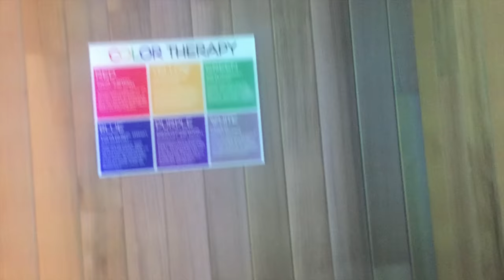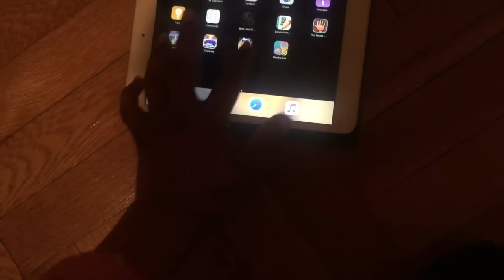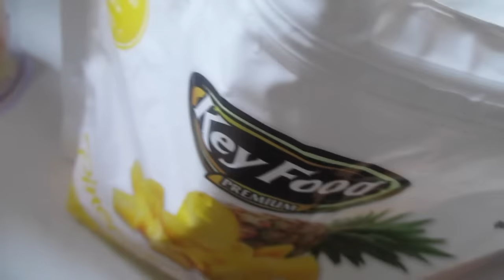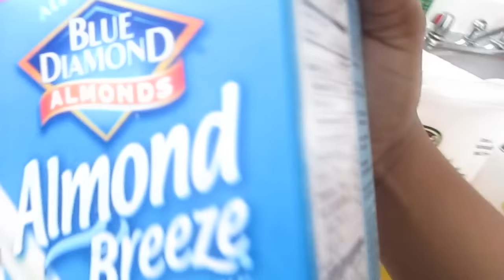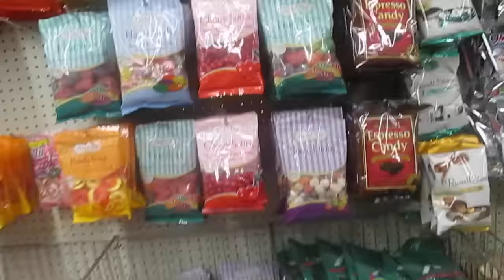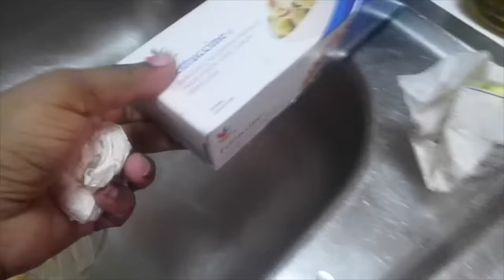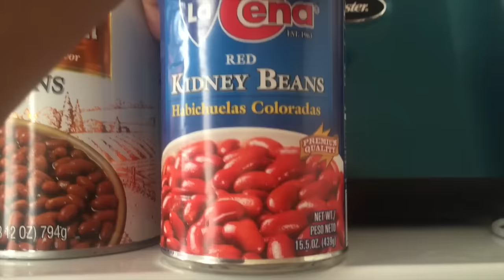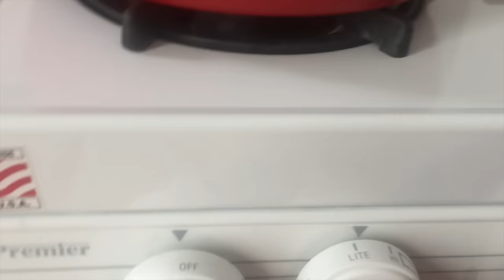Vlog 13 | Date Night, Cooking, Surgery, New Car & Grad School!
Hey guys! It's been a bit since I posted a vlog and this footage was taken in the last 3 months. There have been a couple of changes here and there in my life and of course I wanted to share them with you guys :)

NaturallyNellzy

ADVICE /QUESTIONS / TALK TIME W/ Nell

Natural Hair Products Delivered To Your Door Every Month!

Promote Hair Growth & A Healthy Scalp

FAQ
Hair Type: 3C, 4A & 4B
Camera: Canon Rebel T3i
Lens: Sigma 14mm
Editing Software: Final Cut Pro X
FTC: All opinions on products are true and honest and they are my own. You know I always keep it real with you guys B-)